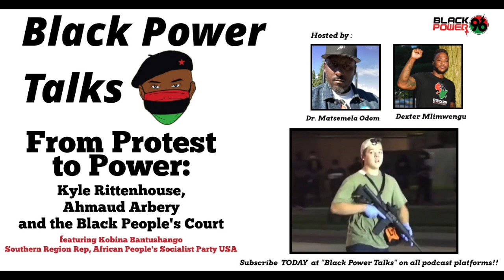Black Power Talks- From Protest to Power: Kyle Rittenhouse, Ahmaud Arbery & the Black Peoples Court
Episode #86: From Protest to Power: Kyle Rittenhouse, Ahmaud Arbery and the Black People‘s Court
On November 19, 2021, 18-year old Kyle Rittenhouse was acquitted of all charges.  Rittenhouse had been charged with two counts of homicide, one count of attempted homicide, two counts of reckless endangerment, one count of unlawful possession of a firearm, and one count of curfew violation following an incident August 25, 2020.

In a seeming contrast, the three white men who murdered Ahmaud Arbery, an African jogger in Glynn County, Georgia were found guilty on November 24, 2021.  On February 23, 2020, Ahmaud Arbery, an avid jogger, was lynched by father and son George McMichael and Travis McMichael and their neighbor William Bryan.

We know that power in the hands of the African Working Class is the highest form of true justice and liberation, no colonial courts can give us this.  In this episode, we will deepen the analysis of these differing judgements by hearing the words of various Uhuru Movement leaders Chairman Omali Yeshitela and President Kalambayi Andenet and speaking with Kobina Bantushango, the African People’s Socialist Party’s Southern Regional Representative.  It is there that Kobina is organizing the Black People’s Court to take the African community from Protest to Power.

Black Power Talks is produced by WBPU 96.3 FM "Black Power 96" in St. Petersburg, Florida. It is hosted by Dr. Matsemela Odom and Dexter Mlimwengu, bringing an African Internationalist perspective to the important issues of our world.